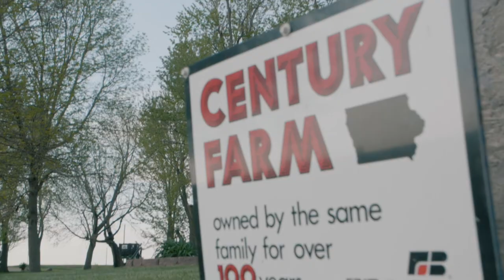"Family" - Mike Naig for Iowa Agriculture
Paid for by Mike Naig for Iowa Agriculture